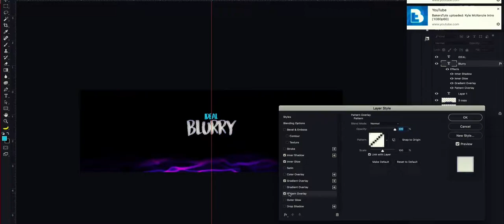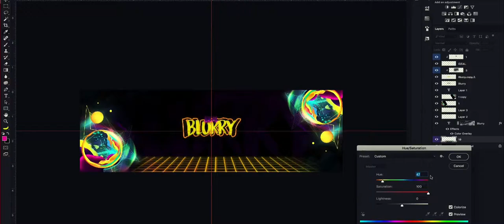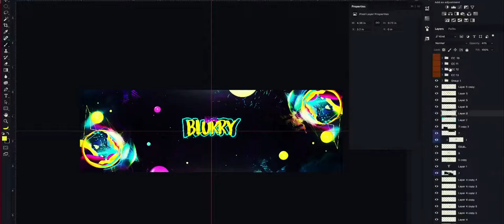"Ideal Blurry" Header Speedart! (JOINED IDEAL)!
Hope You Guys Enjoyed This Speedart!

Music Used In This Video:

All Songs Are From Josh A
Links for this video
My Gear:

Peace!